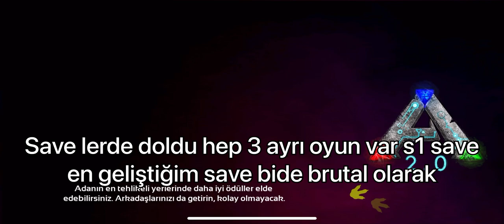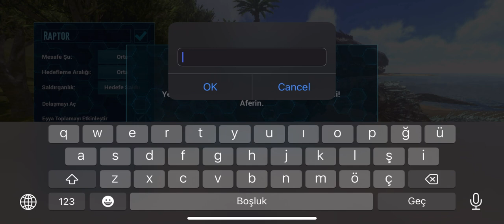Ark Gemisi İle Brutal #5 Max Seviye Raptor Evcilleştirdim!!??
Ramazan serimize ismini değiştirmiş olarak devam ediyorum umarım videoyu beğenirsiniz iyi seyirler
Ark mobile raptor taming
Ark mobile raptor evcilleştirme
Ark mobil raptor taming
Ark mobil raptor evcilleştirme
Ark mobile raptor
Ark mobile max lvl raptor
Ark mobile max lvl dino
Ark mobile brutal
Ark mobile
Ark gemisi
Ark